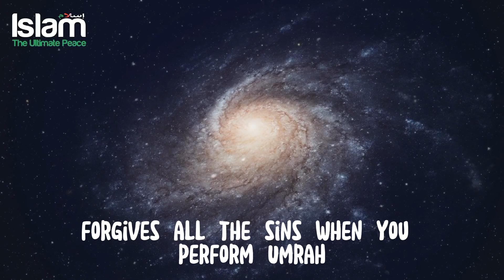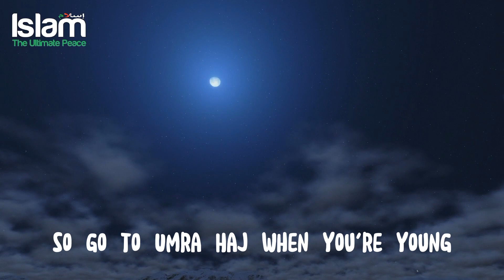PEOPLE ARE MAKING DUA DURING HEAVY RAIN IN KA'BA